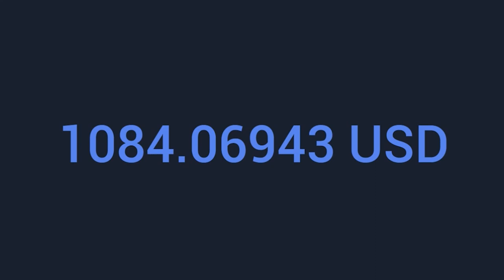Electro /Unstoppable/ without copyright/